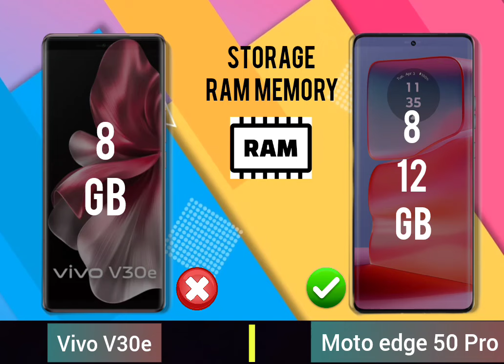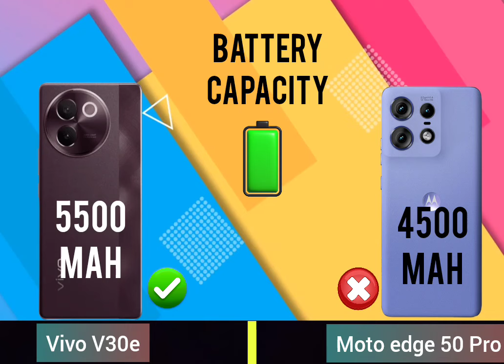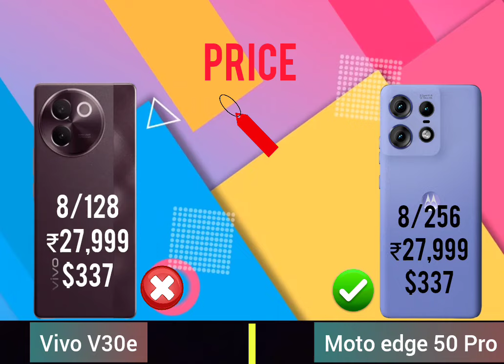Vivo V30e Vs Moto Edge 50 Pro ll Full Comparison ⚡which one is best ?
vivo v30e
moto edge 50 pro 5g 200mp price in bangladesh
moto edge 50 pro launch date in india price